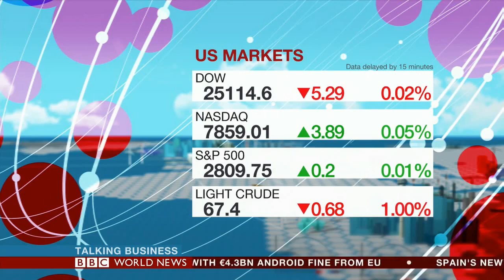Ian MacRae discusses High Potential on Talking Business with Aaron Heslehurst BBC World News